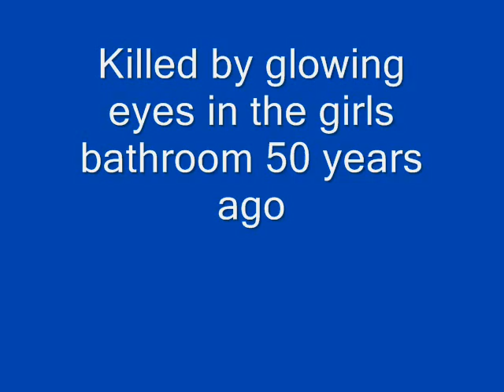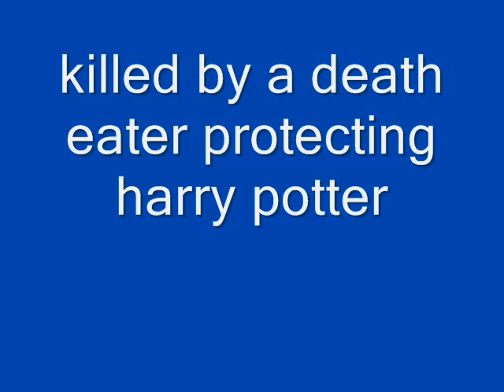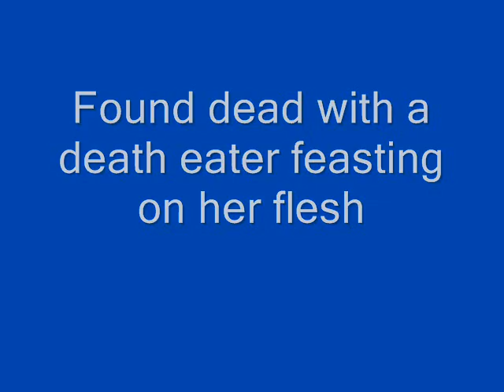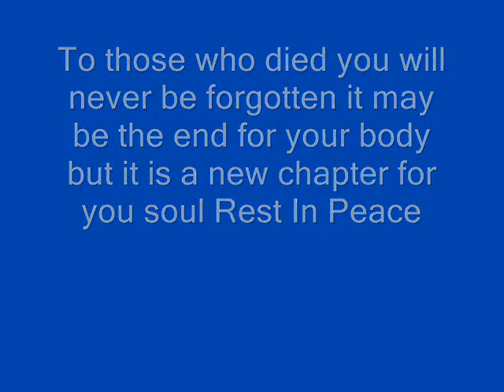A Tribute to Those Who Died in Harry Potter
Song: Tell Me Why
Lyrics:
In my dreams, Children sing
A song of love for every boy and girl
The sky is blue, the fields are green
And laughter is the language of the world
Then I wake and all I see is a world full of people in need

Tell me why,(why) does it have to be like this
Tell me why, (why) is there something I have missed
Tell me why, (why) cause I don't understand
When so many need somebody
We don't give a helping hand

Every day, I ask myself
what will I have to do to be a man
Do I have, to stand and fight
To prove to everybody who I am
Is that what my life is for?
To waste in a world full of war

When so many needs somebody
Just tell me why (why, why, why)

Tell me why (Why why, does the tigers run?)
Tell me why (Why why, do we shoot the gun?)
Tell me why (Why why, do we never learn?)
Can someone tell us why we let the forests burn

(why why do we say we can?) tell me why
(why why is it still the same?) tell me why
(why why do we talk and run?) tell me why
can someone tell us why we let the ocean die

(why why do we always say?) tell me why
(why why do we pass the blame?) tell me why
(why why does it never rain?)
can someone tell us why we cannot just be friends

(why why do we close our eyes?)
(why why do we really lie?)
(why why do we fight for land?)
can someone tell us why cause we don't understand
why why?

Rude Comments will be removed and this video is copyrighted by me!